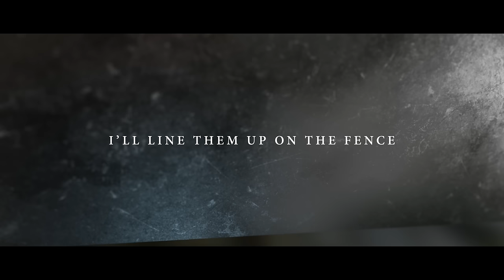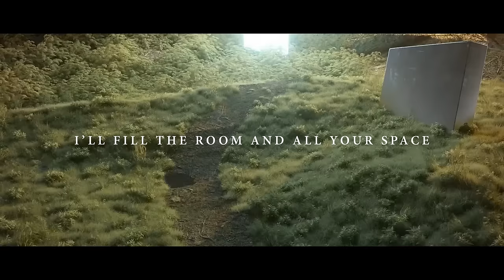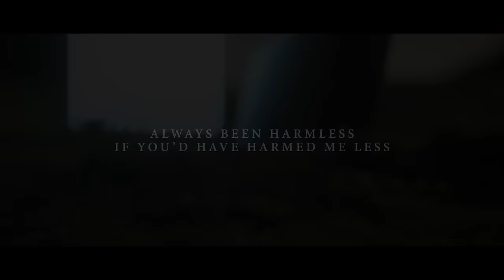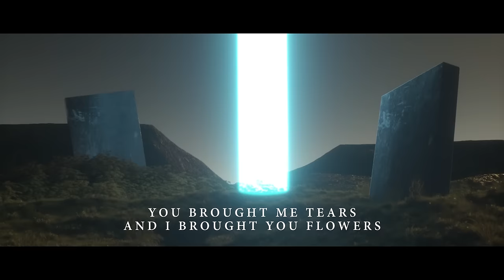Rival x Cadmium - Doubt You (ft. Natalie Holmes) [Official Lyric Video]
Hi I´m Rival, 22 years old and fully committed to peanut butter.

Lyrics:

I’m gonna take a stab in the dark tonight
I’m vulnerable to the danger
But I’m gonna break if I don’t bend

You’re gonna leave and I’m gonna be alright
I got a hundred bottles
I’ll line them up on the fence

And I’ll shoot the months I couldn’t feel ok
Yeah I’ll shoot the thoughts that kept my light at bay

Cos life had me phased
Done with the war inside my brain
I’ll ﬁll the room and all your space
I’m everything without you
Thank God you made me doubt you

Done with sayin’ sorry for my emotions
No you didn’t know how to show it
You even said there was nothin’ to feel

I dug a hole so deep and I let you lie
Comfort you took for granted
I’m done with waiting for you to be real

I lay awake beside you for hours
You brought me tears and I brought you ﬂowers
Oooh and I deserve more I know that I know that
Always been harmless, if you’d’ve harmed me less maybe I would still be

Cos I’m better off without you